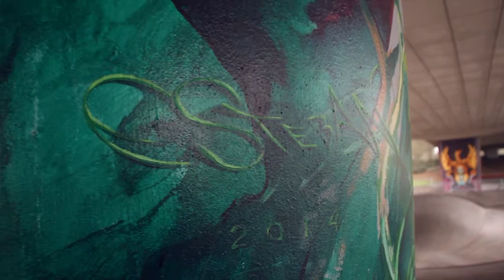Library, Recreation and Cultural Services: Community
It took artist Esteban Camacho Steffensen an estimated 300 hours to complete the Cultural Services-commissioned murals that frame the new WJ Skatepark + Urban Plaza, helping to revitalize the neighborhood.